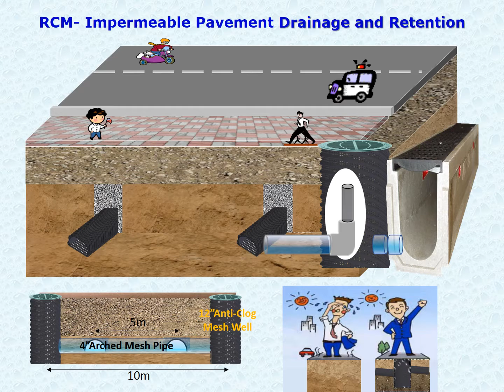RCM Impermeable Pavement drainage Installation Steps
Rain Conservation Water